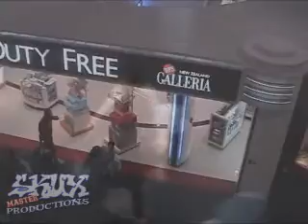Vaniah Toloa ft. Ras Mas & Ice Cream Man - Samoa e, Maopoopo Mai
I had this song when i was in Samoa in March '09, however the CD was misplaced & just found it last week, awesome song & i've just put a quick clip together for it. For the meaning of the song etc it can be found here;

"SkuxMaster" playlist March 2009.